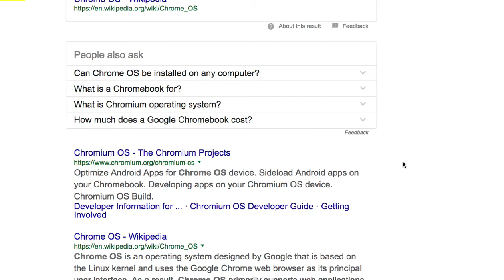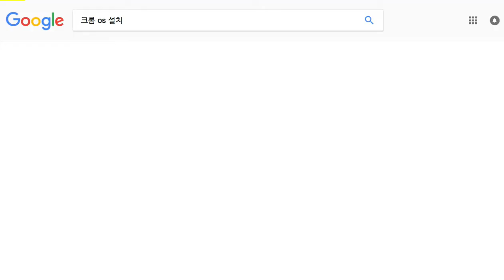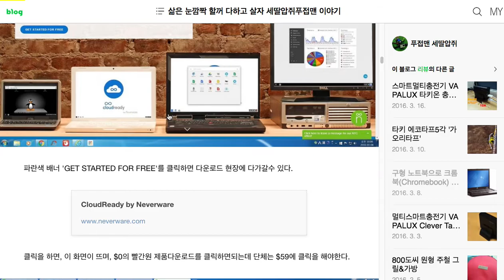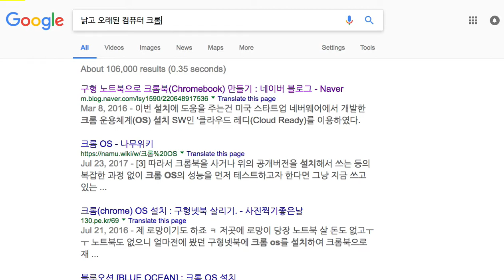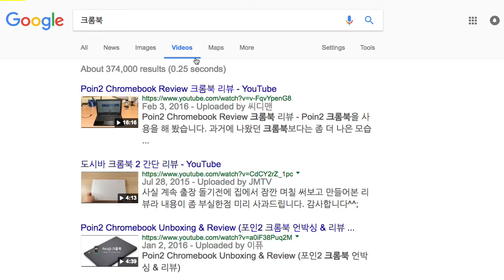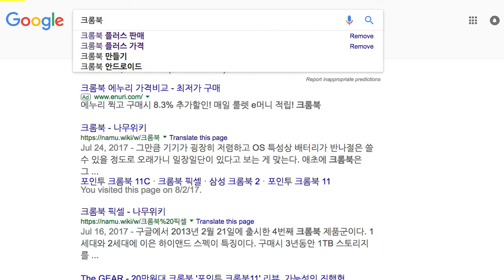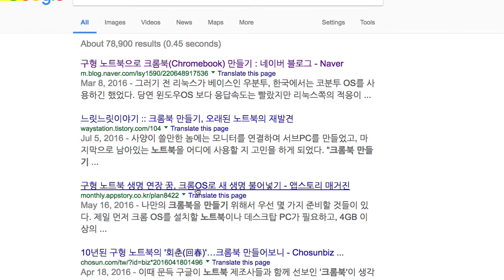Mint 000 크롬북 만들기